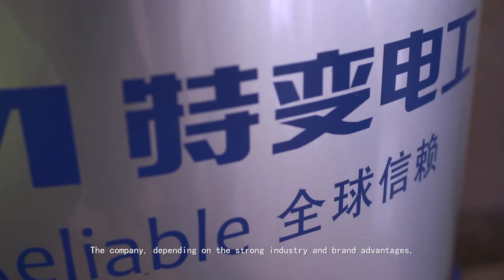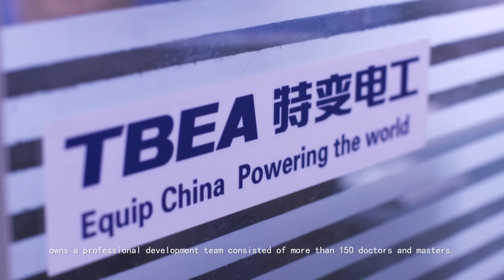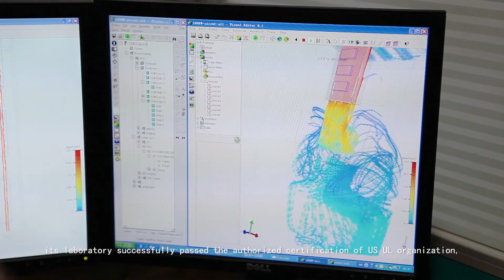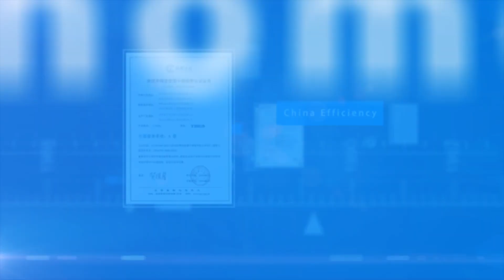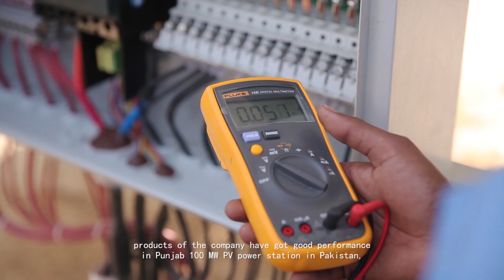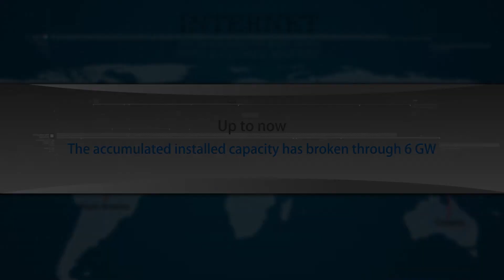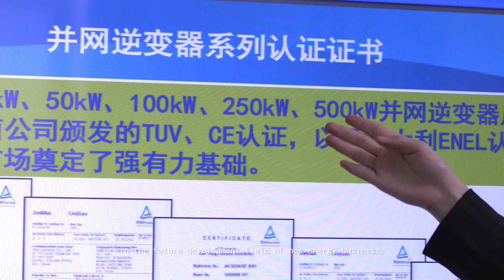TBEA Solar India : Solar Inverter Solutions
1000V & 1500V Solar Inverter Solutions

Range: 500kW, 630kW, 1000kW, 1250kW, 2MW, 2.5MW, 3.75MW, 5MW Inverters (Indoor & Outdoor Solutions)